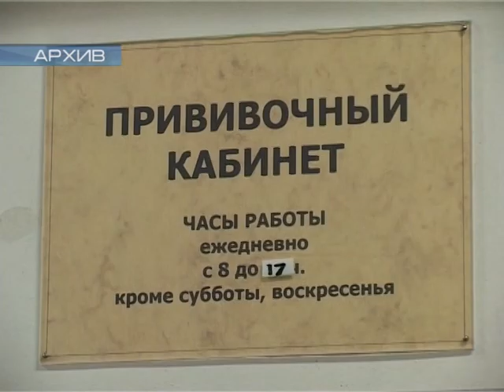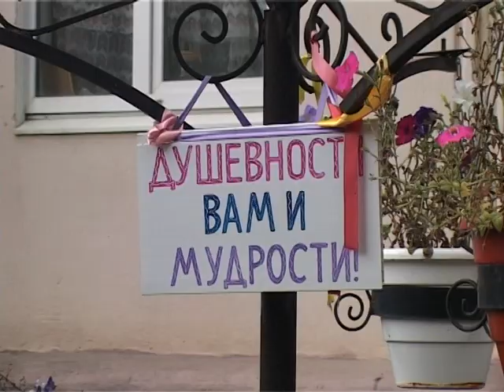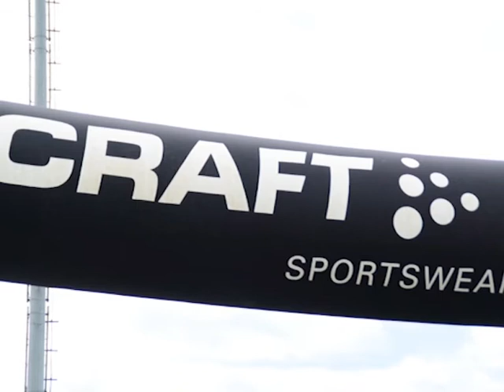17 08 Новости